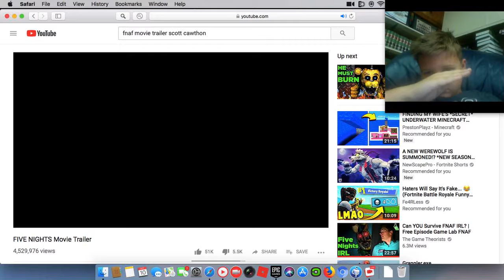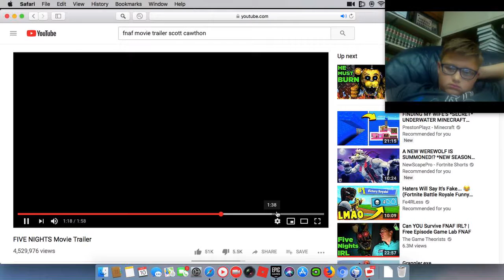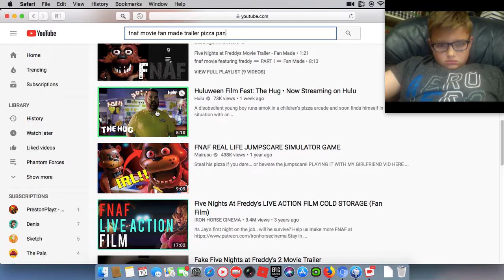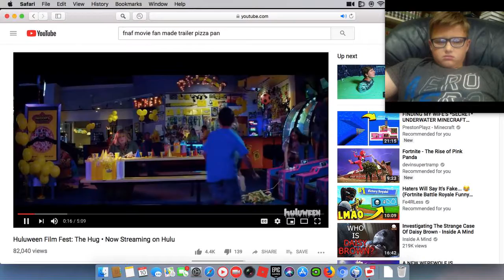Read description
This quick video is just me watching some fnaf fan made trailers. p.s Im sorry I didn’t show the second one, I already watched it and was creepy, I didn’t want to be responsible for any of you having nightmares.